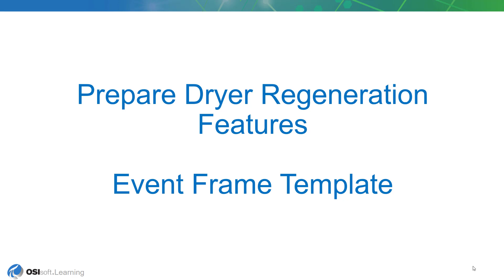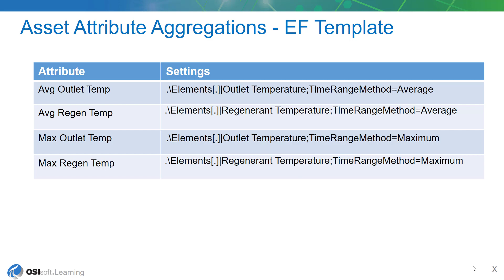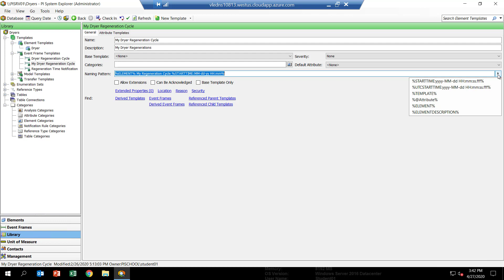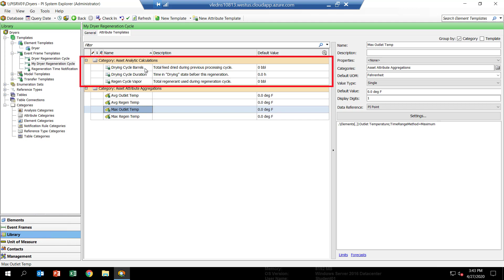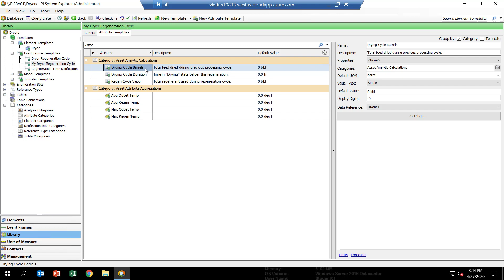Data Exploration to Notification - Event Frame Template